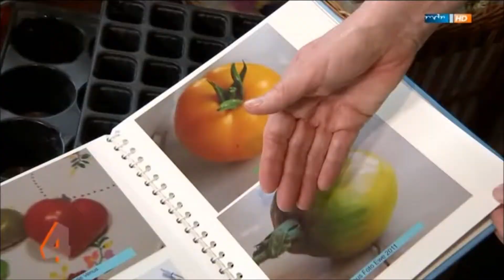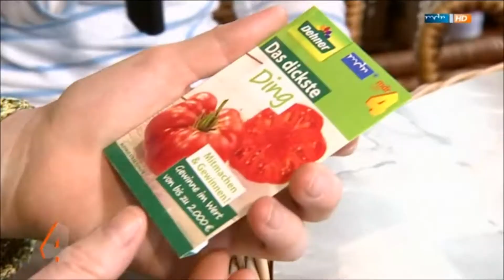Tomatenkönigin 2015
Gisela Ewe aus Aschersleben